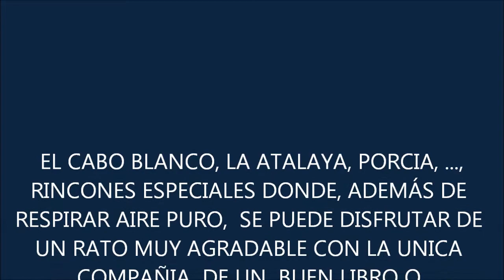Mis Rincones Favoritos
Mis Rincones Favoritos. ¡ Menudo Título, eh... !. Tengo muchos Rincones Favoritos y, desde luego, El Cabo Blanco, la Playa de Porcía y la Atalaya son algunos de ellos. Quizás soy pesado grabándolos tanto y sacándoles fotografías pero no me canso de ello. Cada vez que voy por Valdepares, si puedo, dedico un rato a dar un paseo por allí con la única compañía de un buen libro o escuchando con el reproductor una música, más bien suave, con el sonido de las olas de fondo.
Son sitios que trasmiten mucha paz y tranquilidad. Alguien con problemas de stress, debería, probar ir por allí, al menos durante unos minutos. Es una buena terapia.